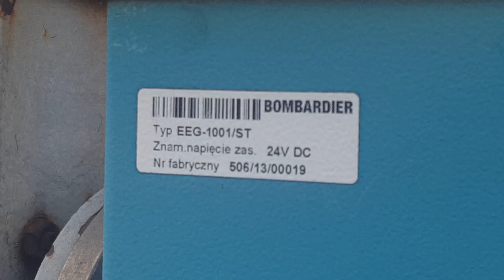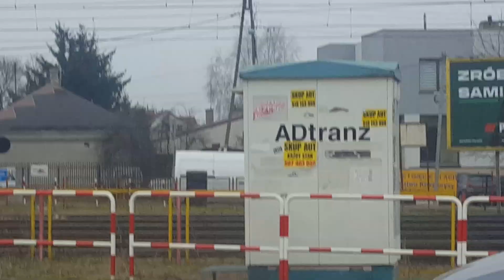Przejazd kolejowy Warszawa ul. Chełmżyńska 15.02.2023